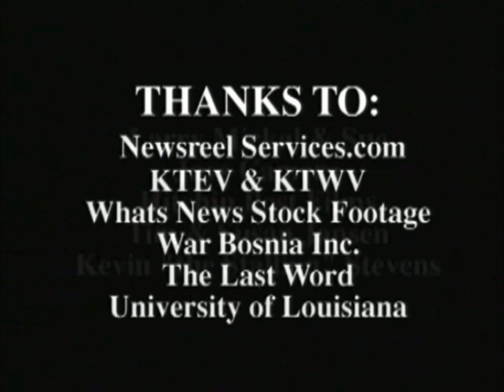Banned! In America VI (2003) End Sequence & Credits (September 11/“I Paint The Sky”)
this is the end sequence and credits for the 2003 shockumentary/mondo film Banned! In America VI, featuring news clips of the September 11th attacks. The song/artist remains unidentified, though some have given it the title “I Paint The Sky”.

UPDATE: the end credits music has been found! it’s called Daisies For Mona
UPDATE 2: if you look at the credits you’ll see special thanks is given to KTEV and KTWV, even though the former does not exist. KETV does have reports about 9/11 in which some of the same clips are used